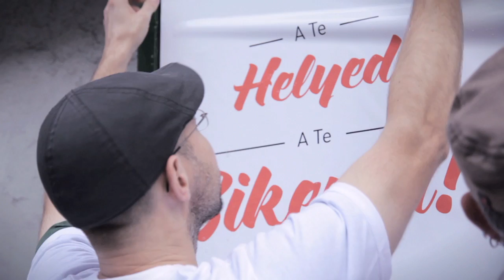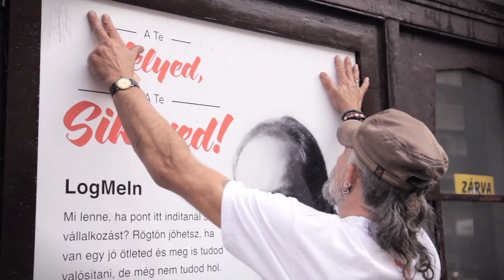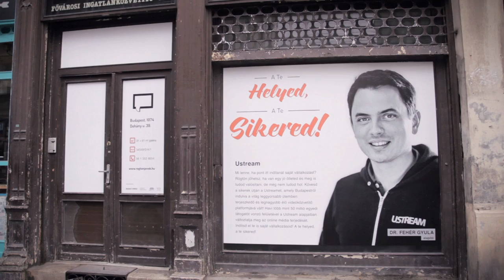Fiatal vállalkozók Budapest kirakatain!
Budapest Főváros és a Design Terminál közös kampánya az üres üzlethelyiségek hasznosítására, és fiatal vállalkozóink sikertörténeteinek népszerűsítésére.